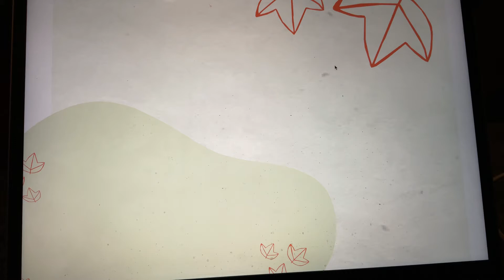Happy Tree Friends - Snow What, That’s What - Episode 25